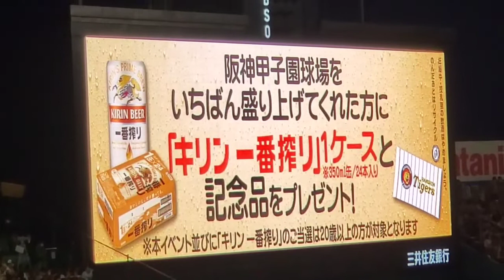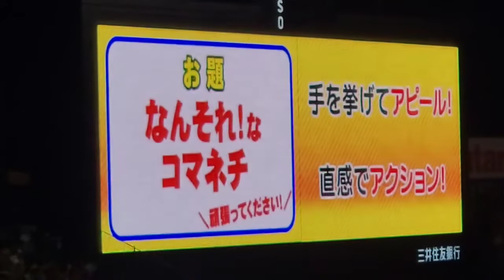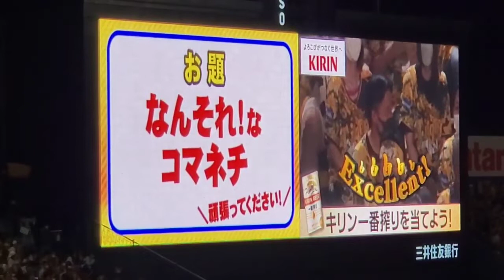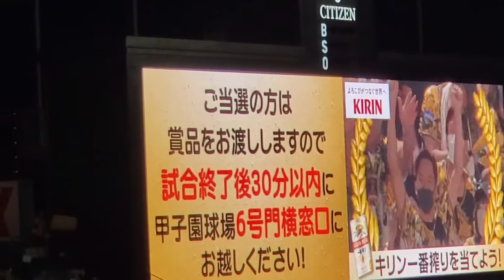【謎のｺﾏﾈﾁ縛り🤔】20220717 一番は誰だ！ムチャぶりアクション王決定戦！ 阪神ﾀｲｶﾞｰｽ主催試合ｲﾍﾞﾝﾄ 5回ｳﾗ終了後 キリンビールプレゼンツ @阪神甲子園球場 ｳﾙ虎の夏 ZAZY